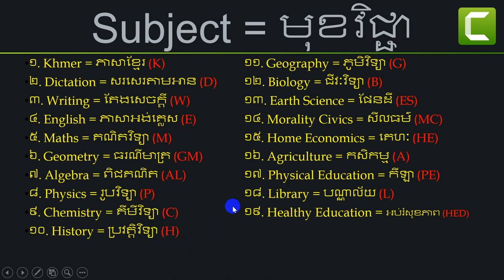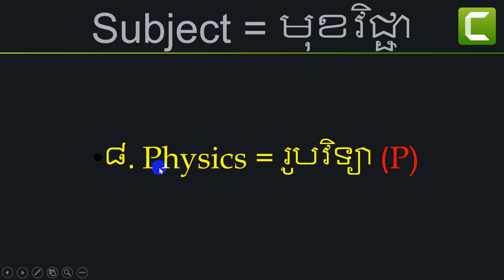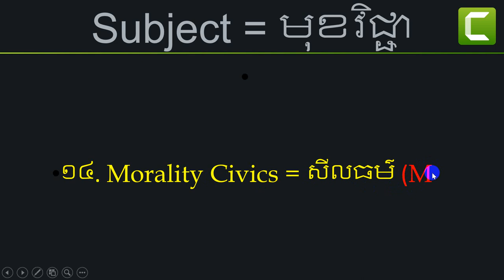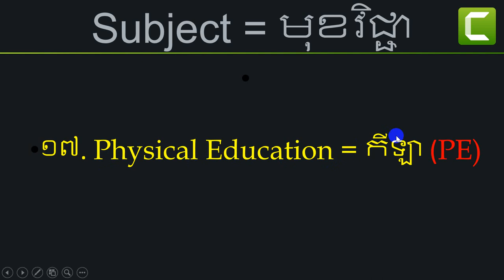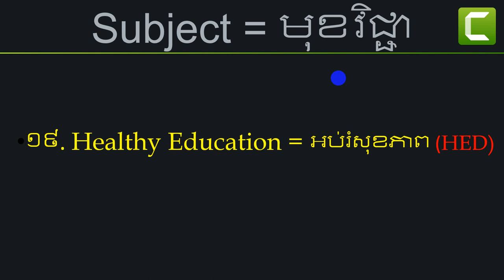19 Short Form Subjects in English and Khmer||19 មុខវិជ្ជាជាភាសាខ្មែរ និងអង់គ្លេសទម្រង់កាត់